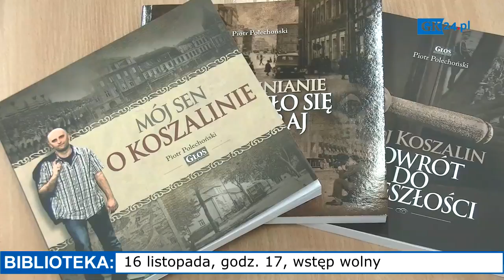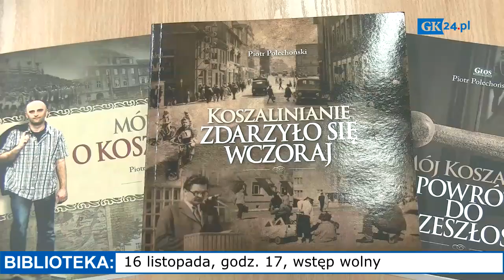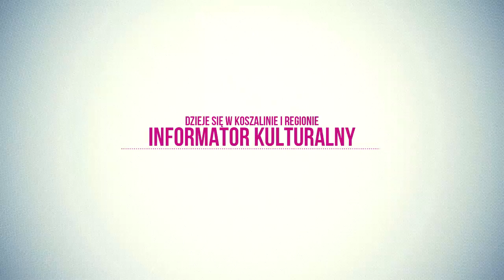Magazyn kulturalny GK24 - 16 listopada 2017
Czego nie można przegapić? Gdzie warto być? Odpowiedź w magazynie kulturalnym.